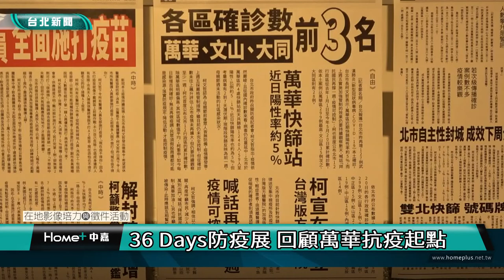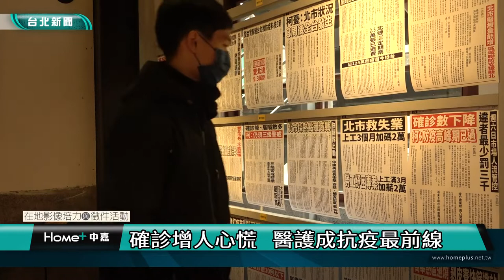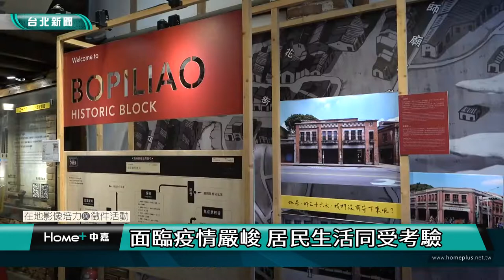台北｜政大校園記者｜剝皮寮防疫展 重現醫護工作艱辛過往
(中嘉台北新聞 校園記者梁家柔、王彥、梁語詠/萬華區報導)
台灣本土疫情爆發，台北市萬華區成為感染熱區。剝皮寮隨即設置第一個社區篩檢站，防堵疫情擴散。而現在隨著疫情穩定，剝皮寮歷史街區舉辦「36Days防疫堡壘特展」。透過還原篩檢站工作現場，並以日記記錄當時確診者與防疫人員的心路歷程，讓民眾深入了解他們的抗疫經歷。

策展人蔡歐寶認為，篩檢站就是歷史的一部分，因此它不應該被忘記。尤其是在疫情跟後疫情時代，疫情延續到今年和明年都有可能，所以更需要這樣的展覽。「很難想像在那種炎熱的天氣下穿防護衣，所以醫療人員真的是很辛苦，非常敬佩，」參展民眾吳柏鴻說道。

因應疫情爆發確診人數激增，台北市政府緊急調動醫護人員，前往第一線篩檢站支援。醫護人員除了得與時間賽跑、協助大量民眾篩檢，未知的感染風險更是他們巨大的壓力來源。當時協助篩檢的醫師姜冠宇表示，醫護人員本來都在不同科、不同單位各自運作，但因為這次大家一起投入到同一個戰場工作，共同學習如何面對 COVID-19。

疫情下不只是醫護人員奔波勞累，當地居民的生活也充滿不便。萬華民眾在疫情最嚴重時出門的頻率減少，每次出門都必須攜帶酒精、口罩等防疫物資。展覽不但讓萬華民眾想起當時心驚膽顫的日常，也提醒他們對於防疫仍不能鬆懈。萬華民眾呂浩瑜心有餘悸地說：「當時去全聯購物時都有點膽戰心驚，拿取商品時甚至會用酒精擦拭過後才敢把它帶走。」

雖然萬華篩檢站已走入歷史，過往緊張的防疫氣氛已經消失，但新的變種病毒仍蠢蠢欲動。在我們轉身回顧抗疫戰爭的起點時，也必須隨時警戒保護自身，為難以預期的疫情發展做好準備。